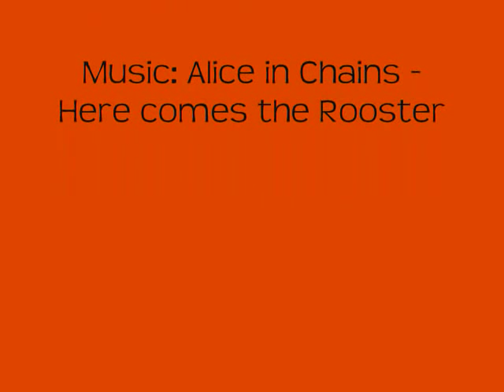Black Moor Goldfish turned Orange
Back in October 2010 I bought a bubbly eyed black moor goldfish. Over the next few months he slowly but surely lost his black scales and grew orange/white one's in place of it. By March he was almost completely Gold.

This is the fish tank sitting in our living room. It contains a black moor that turned gold because his water was too warm (normally black moors like cool temp waters and ours is 72-76 degrees), one blue gourami, one opaline gourami, two gold gourami's, a bala shark, three tiger barbs, and a snail.